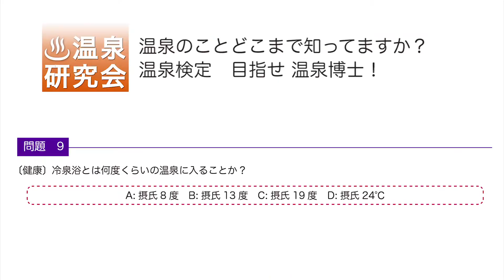温泉検定 問題紹介 設問09:健康:冷泉浴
温泉検定(3級）は全50問で受験料:1000円（税込）です。
温泉検定では、文化や歴史、環境、科学などあらゆる側面から「温泉」に関する
知識や理解度を試験形式で検定します。
全国の人が「温泉」について考え、親しみ、再認識する機会を提供することで、
温泉研究会としては会の設立趣旨でもある「温泉で世界の人々に健康と 平和
を！」の理念を実現していきたいと考えています。